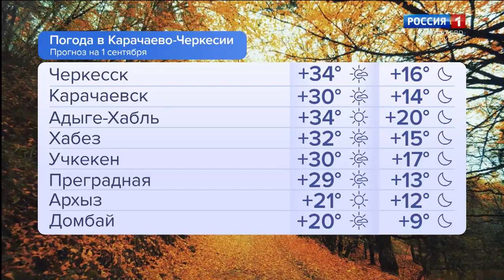Утро России. Карачаево-Черкесия 01.09.2023